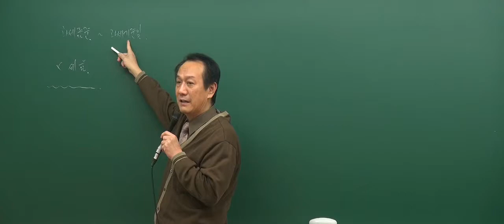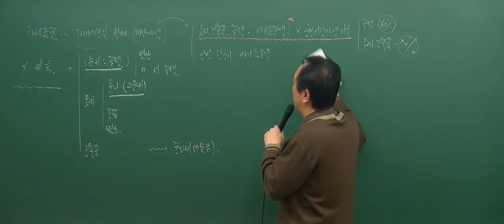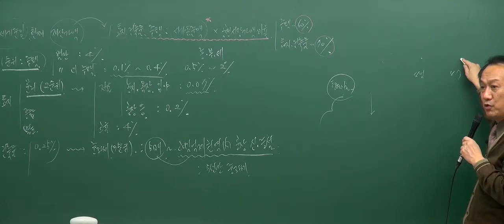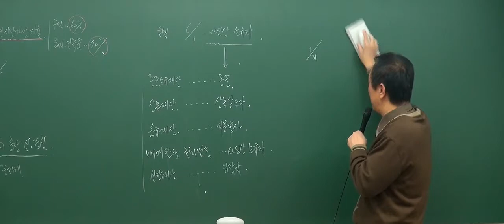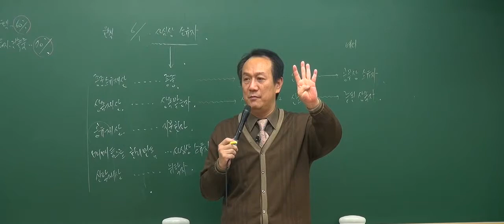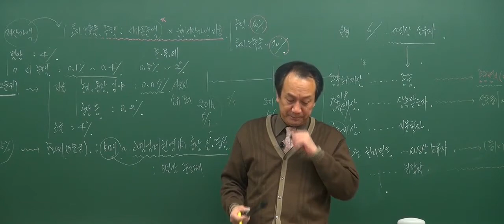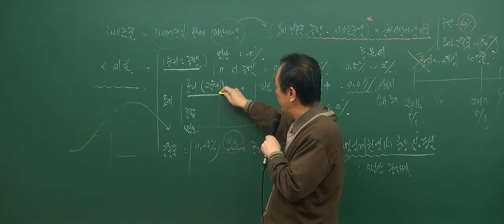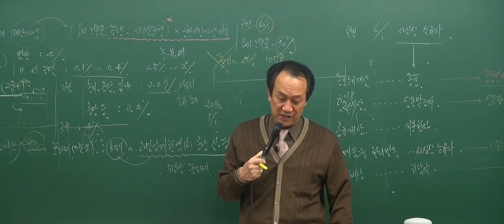[2017기초_3회3강] 공인중개사 강의_부동산세법_재산세의 과세표준 (P263)